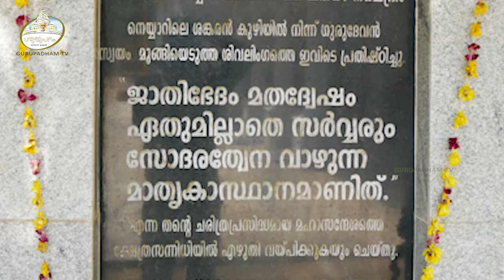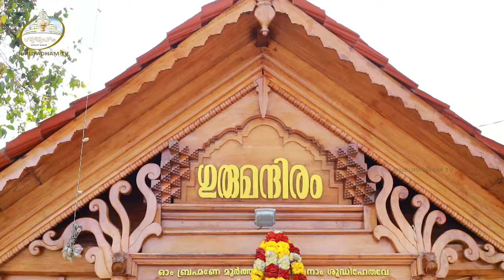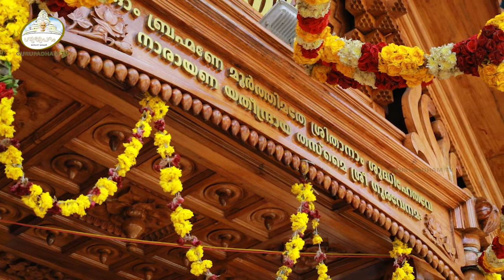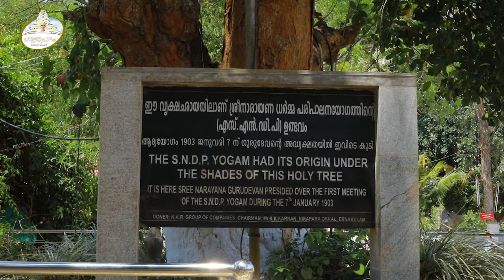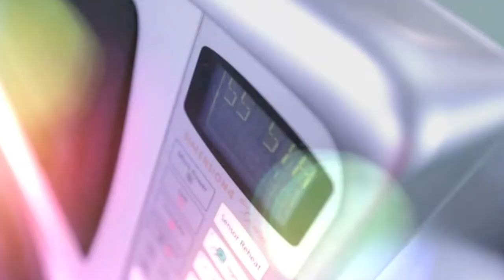#2 @അരുവിപ്പുറം |Aruvippuram |ഗുരുമാർഗ്ഗപ്രണേതാരം Gurupadham TV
അരുവിപ്പുറം ഭാഗം 2